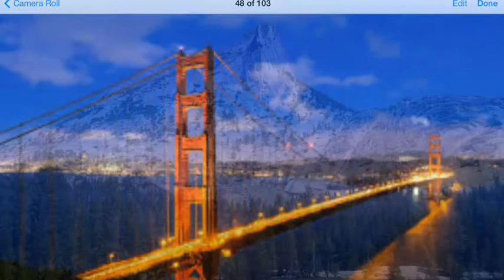My Mom's Immigration Story